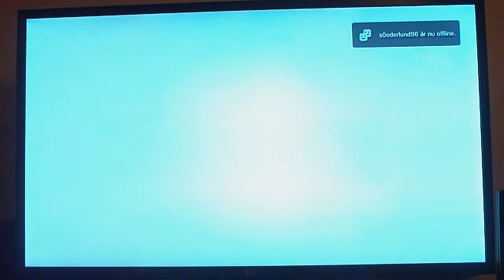Super Street Fighter IV AE - Fukushuu vs Ilack Episode 42 Pt 1 Warm Up Fei Long